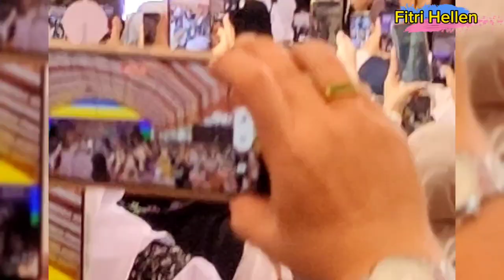Detik-detik Kehadiran Gus Iqdam Ngaji Bareng di Taman Taichung Taiwan